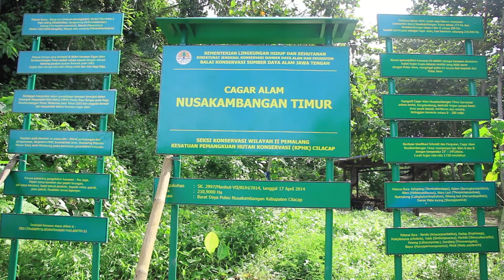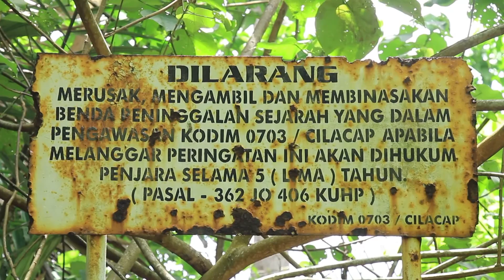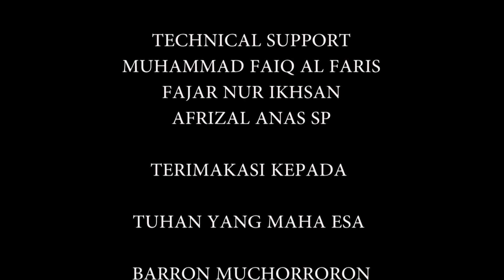NUSAKAMBANGAN - PESONA NUSA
PROGRAM ACARA JALAN JALAN DARI TV LOKAL CILACAP PNV CHANNEL